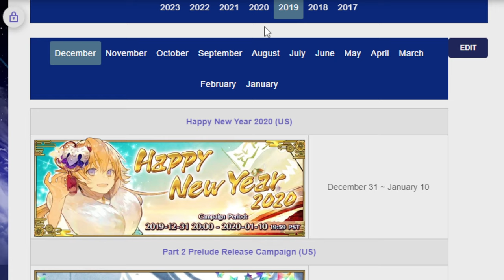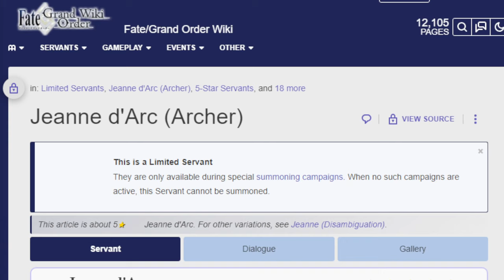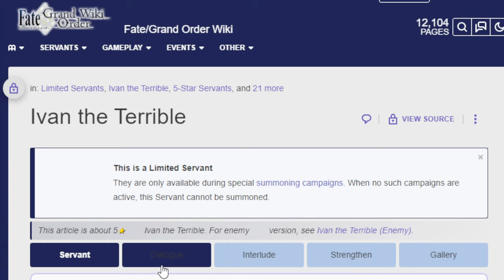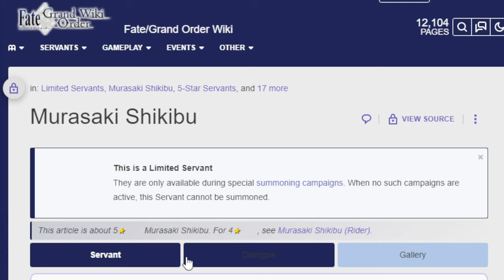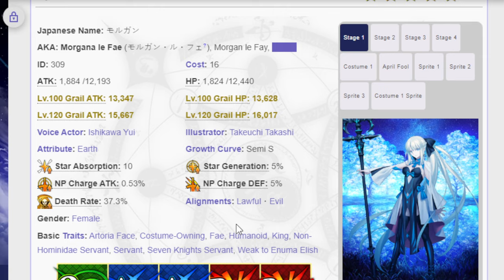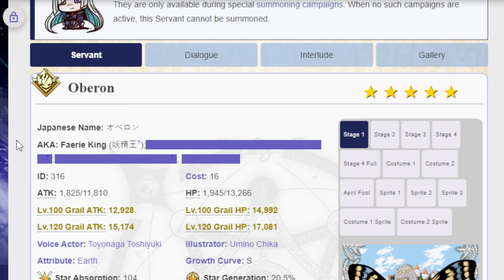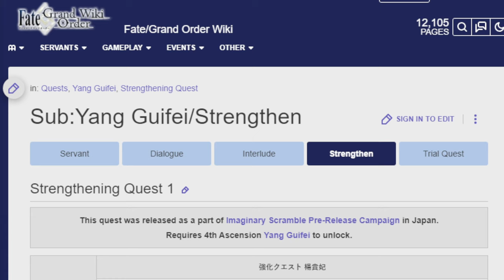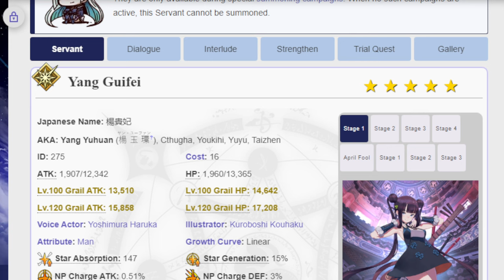Trying to guess what units will be on the Thanksgiving banner! FGO NA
Wouldn't it be hilarious if there was just no banner this year.